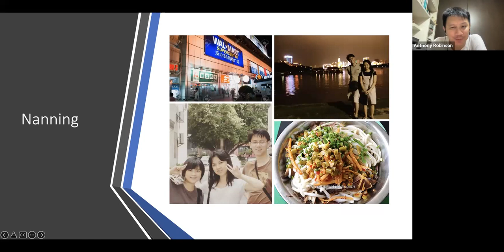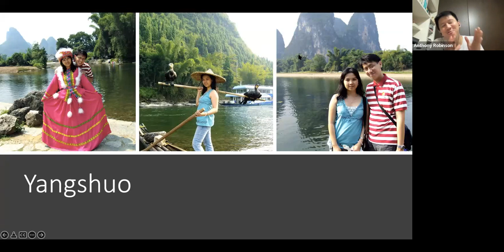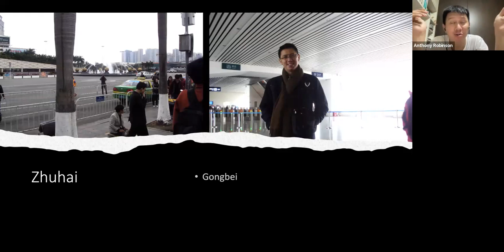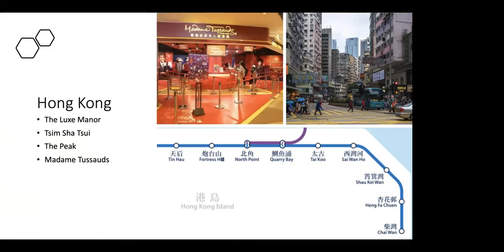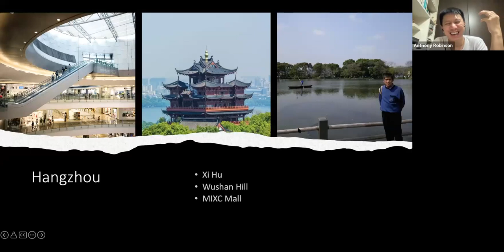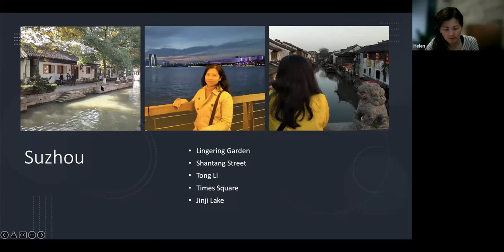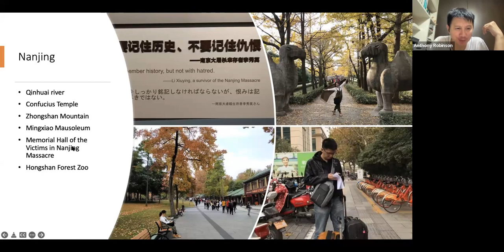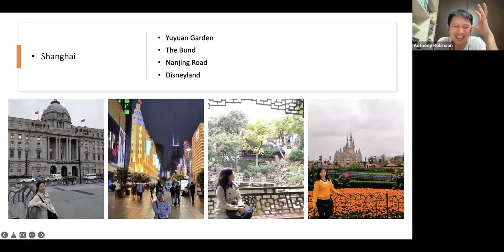A China Story: From Guilin To Nanjing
Berhubung masih suasana Imlek, kita bercerita sejenak tentang Cina:
a. Nanning
b. Guilin
b. Macau
d. Zhuhai
e. Guangzhou
f. Shenzhen
g. Hong Kong
h. Hangzhou
i. Suzhou
j. Shanghai
k. Nanjing